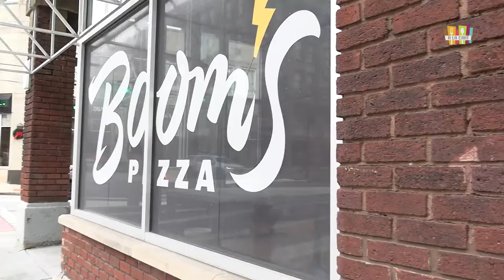Watch A La Cart! The Nutritious Cooking Demonstration Series ft. Chef Ben Bebenroth!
Some of Lakewood's Best Culinary Experts join us for a LIVE cooking demonstration in the brand new Cove Community Center! The series will broadcast on Cox 45 Community channel Dec 6 @ 4pm AND on SLAVideo.com. Many thanks to Lakewood Community Services Center with support from Three Arches Foundation for making this possible.

All footage was shot and is owned by SLA Video Productions.